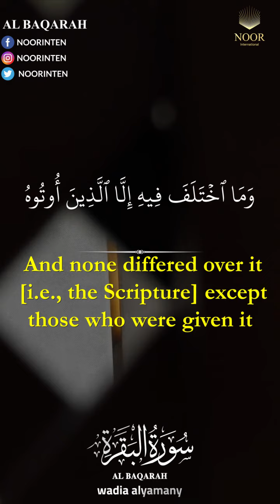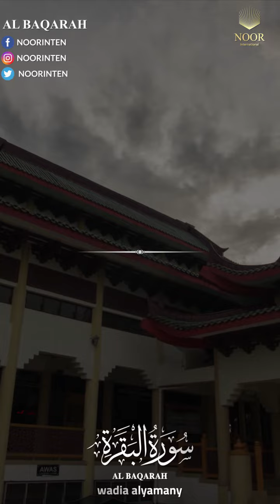"Mankind was [of] one religion [before their deviation]; ..."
Mankind was [of] one religion [before their deviation]; then Allah sent the prophets as bringers of good tidings and warners and sent down with them the Scripture in truth to judge between the people concerning that in which they differed. And none differed over it [i.e., the Scripture] except those who were given it – after the clear proofs came to them – out of jealous animosity among themselves. And Allah guided those who believed to the truth concerning that over which they had differed, by His permission. And Allah guides whom He wills to a straight path.